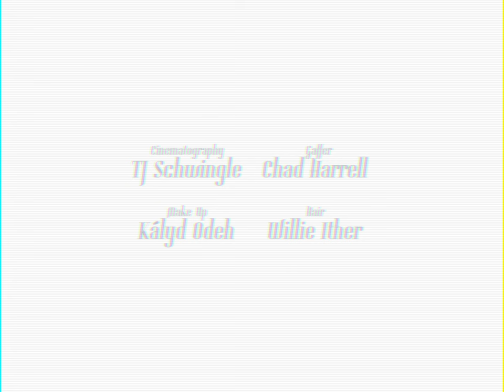All Night (Official Music Video)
Starring Scarlet Envy, Raja Gemini, Manila Luzon and Kylie Sonique Love

Directed by John Mark
Hair by Willie Ithier
Makeup Kályd Odeh
Cinematography TJ Schwingle
Gaffer Chad Harrell
Production Coordinator Emily Coutts
Production Assistant Matt Morgan
Production Assistant Mason May
Photography by Jasten King

Music writing and Production
Jeremy Thurber
Willy Beaman